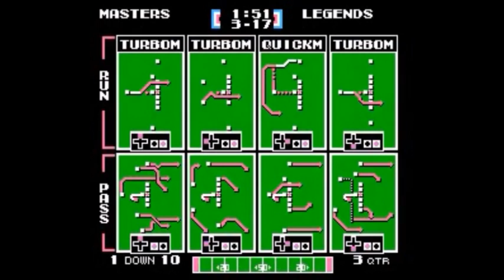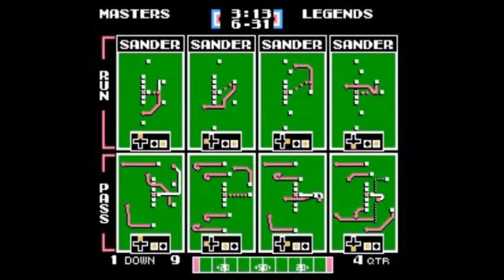TFO 2017 Playoffs Round 2: Robot Masters vs Greek Legends